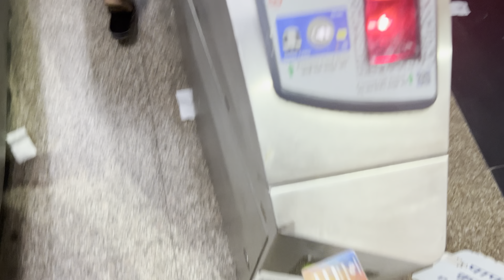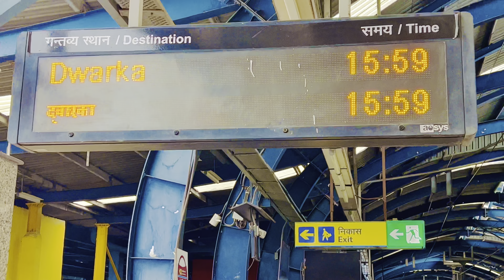Delhi Metro | dmrc | railway | india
1. Get the inside scoop on Delhi Metro RRTS with this informative video. Learn the latest updates, features and more that this important transit system has to offer. Get the insider knowledge you need to stay up to date on the Delhi Metro RRTS.

2. Stay ahead of the curve and learn about the Delhi Metro RRTS with this comprehensive video. Find out the latest news, features and more that make this vital transit system a must for travelers in Delhi. Get informed about Delhi Metro RRTS with this informative video.

3. Hear the latest news and updates about the Delhi Metro RRTS in this professional video. Learn about the features and more that make this important transit system a must for travelers in Delhi. Get the inside scoop on the Delhi Metro RRTS and stay informed with this helpful video.